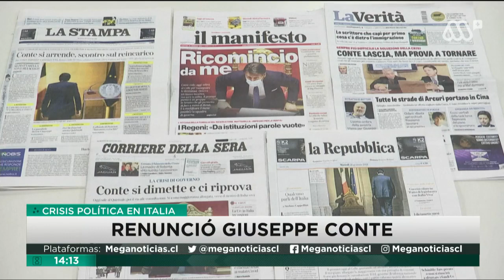Estados Unidos exigirá PCR negativo para viajar a ese país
Comenzó a regir una nueva medida de restricción para los viajeros que quieran ir a Estados Unidos, porque desde el 26 de enero se exigirá un PCR negativo para poder entrar a ese país.